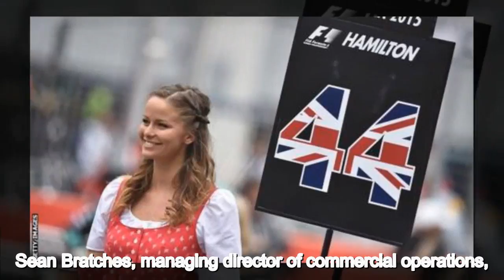Formula 1: Team chief Claire Williams supports scrapping of 'grid girls'